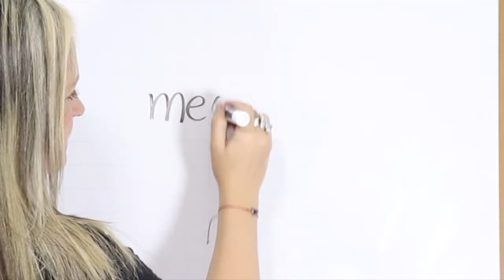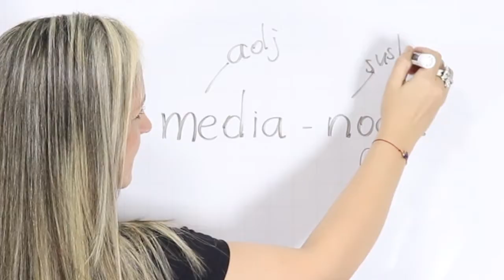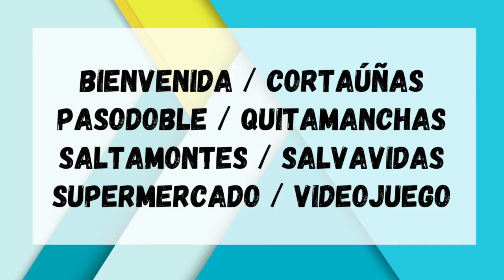LAS PALABRAS COMPUESTAS CON EJEMPLOS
Existen muchas palabras en español que están compuestas por dos o más  palabras. Aquí te muestro algunos ejemplos. ¡Bienvenido!